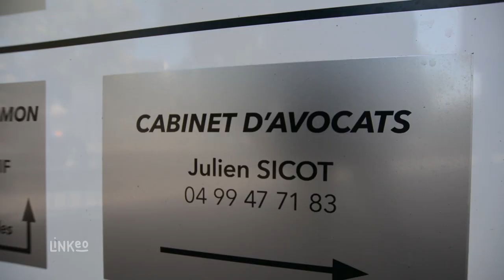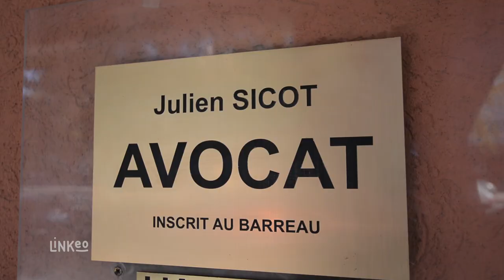JULIEN SICOT : Avocat en droit de l'urbanisme et de l'immobilier à Béziers 34